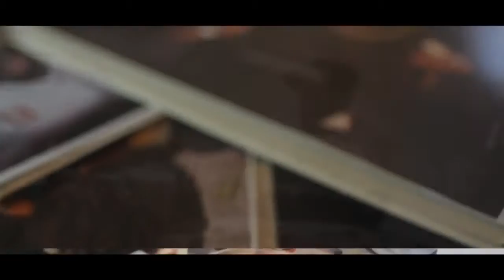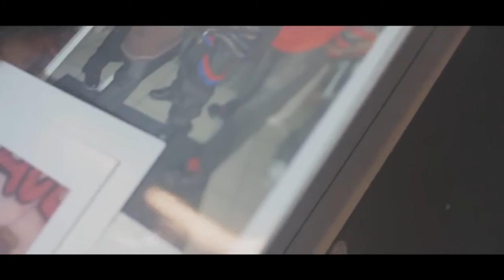Free Willy freestyle - Stinkbomb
Music video for Free Willy freestyle performed by Stinkbomb.

DurtyBurdMajic